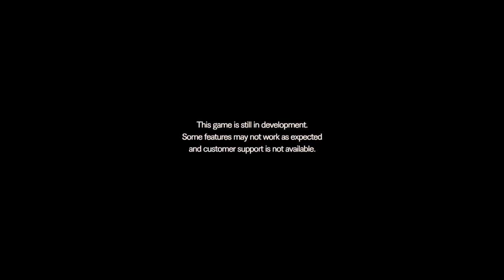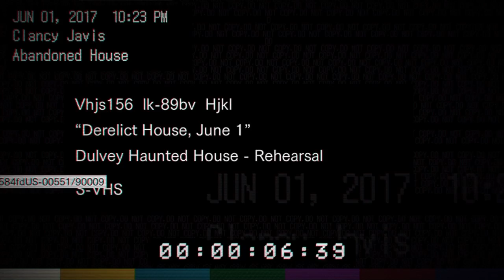Teaser RE7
SHAREfactory™